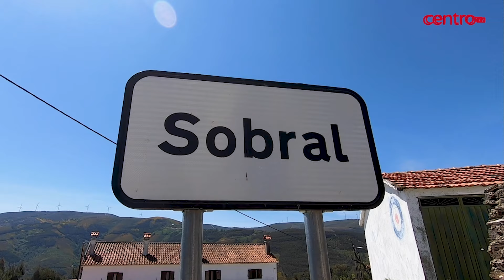Góis tem tudo a postos para receber o Rally de Portugal 2024